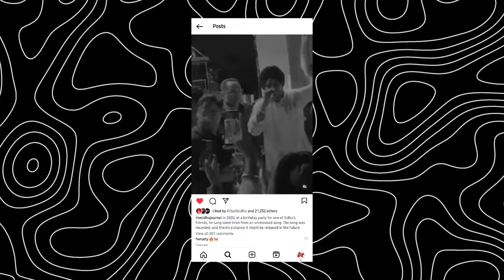New Track On Diwali ! Sidhu Moose Wala Next One | Latest Punjabi Song News | Punjab Hub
OTHER CHANNELS